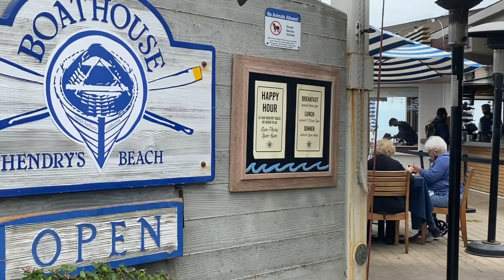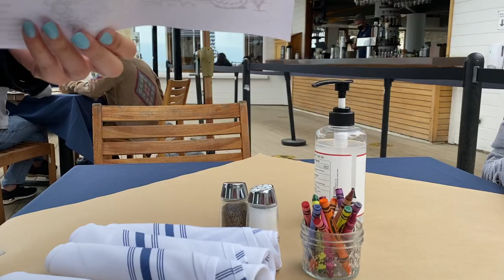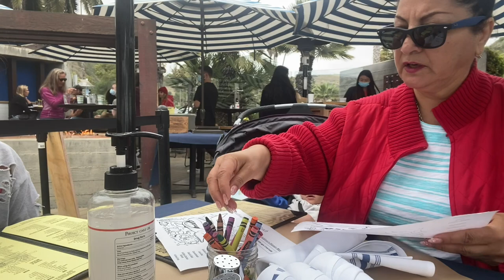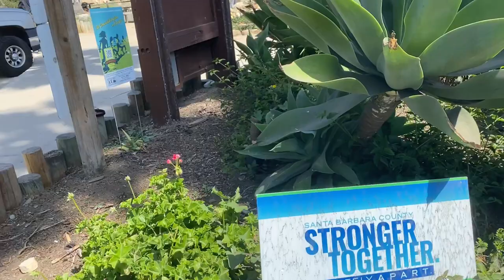BOAT HOUSE RESTAURANT-Pacific ocean,boat house restoranum, XAXAX OVKYANOS